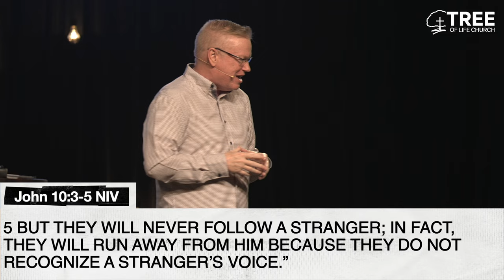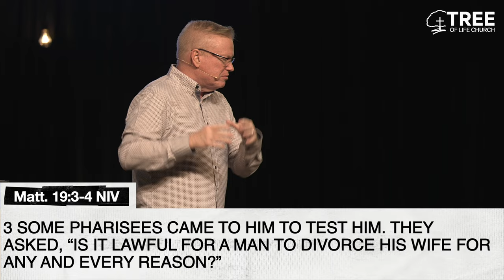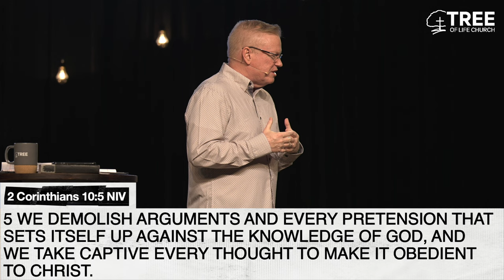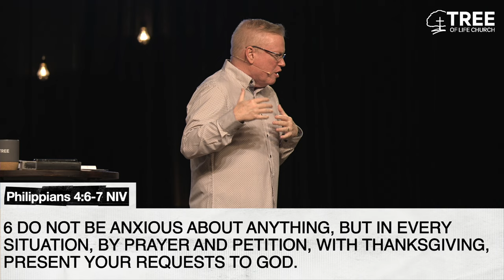Background Noise – God's Voice | Pastor Don Duncan | Tree of Life Church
Tree of Life Church Senior Pastor Don Duncan Wraps up the series, Background Noise: Hearing God in a Noisy World, with his third and final message titled God's Voice. Pastor Don finised his series by giving us ways to determine if what we hear is actually from God. If it lines up with the Bible, if it makes us more like Christ, if Godly counsel agrees, and if it brings us peace, we know that it is truly a word from God!

Tree of Life Church is located in New Braunfels, TX and we’re all about connecting all people to the life, love and power of Jesus!